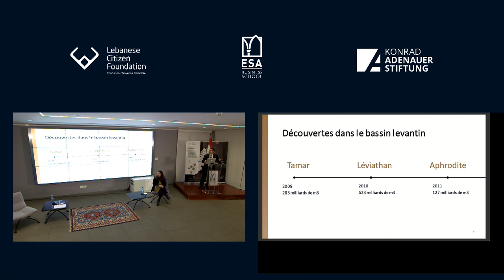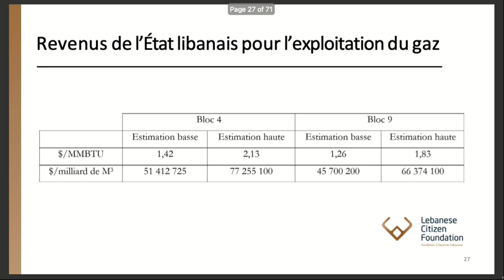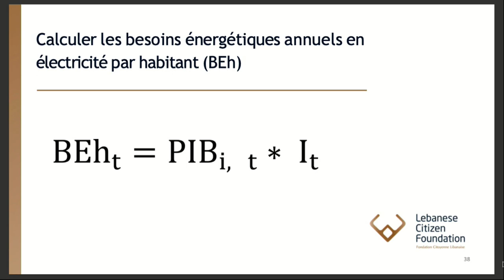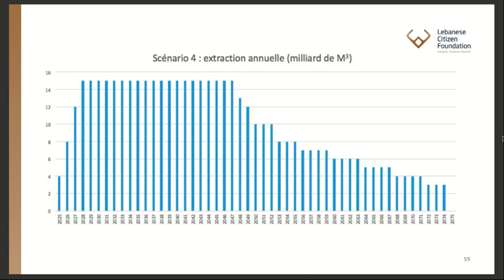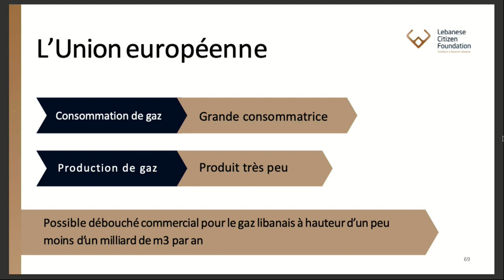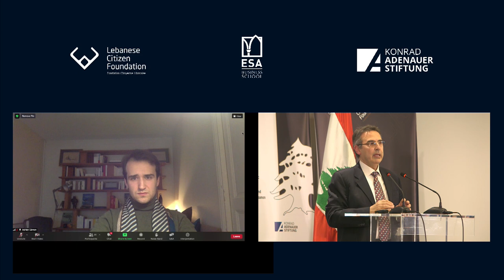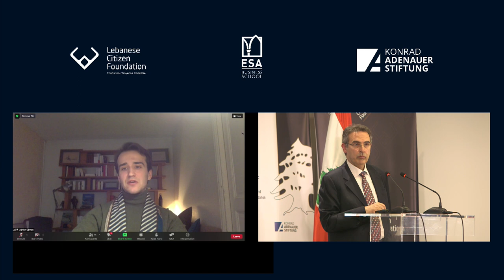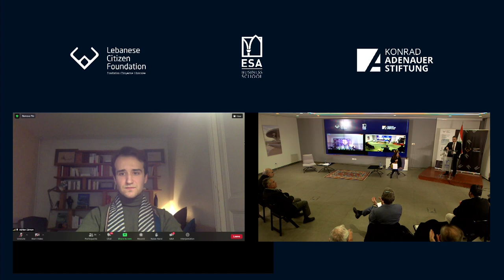HYDROCARBONS IN THE OFFSHORE” Optimizing the economic return for Lebanon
On Wednesday 16th of March 2022, the Lebanese Citizen Foundation in collaboration with the Konrad-Adenauer-Stiftung Lebanese Office and ESA Business School organized a hybrid roundtable discussion entitled:
During the event, Alain Bifani and Adrien Sémon presented the geostrategic, technical and economic perspectives of the Lebanese gas reserves.